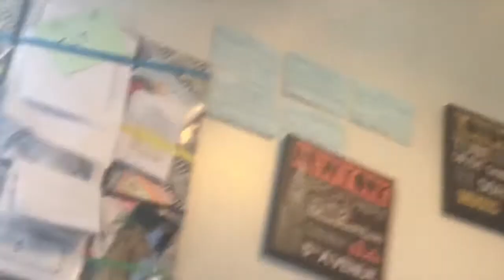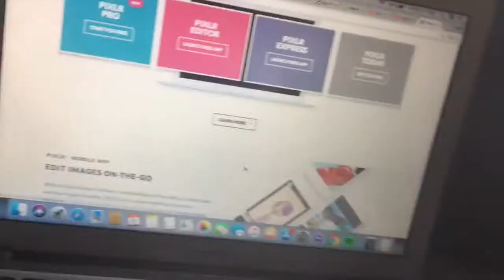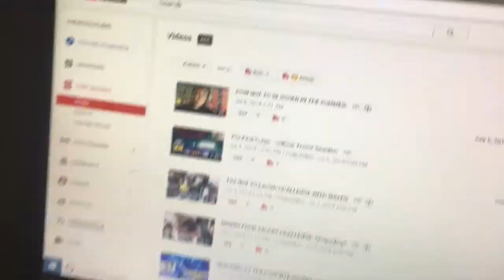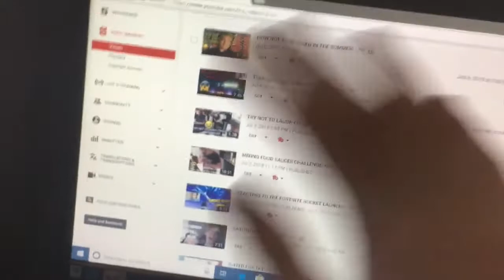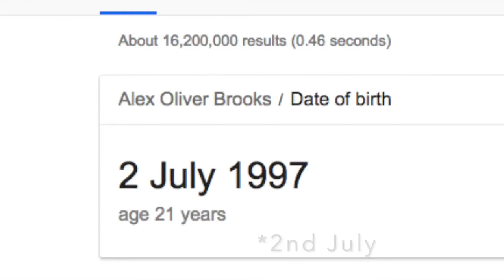YOU CHOOSE WHAT I UPLOAD!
uknowitsjosh2

josh_vlogsyt